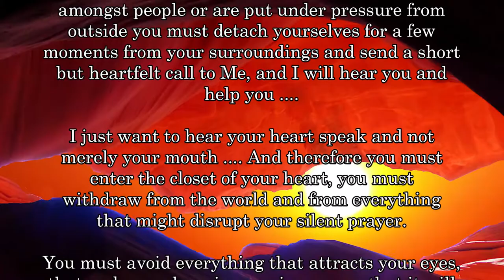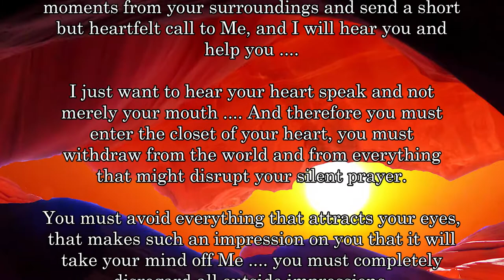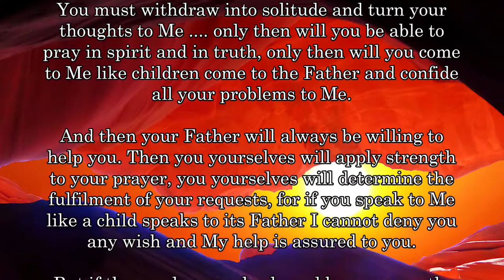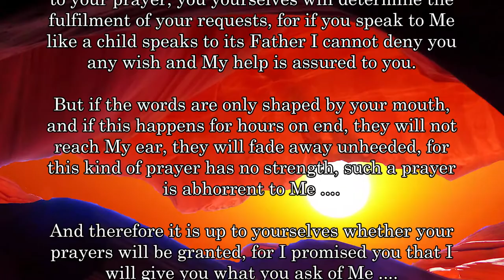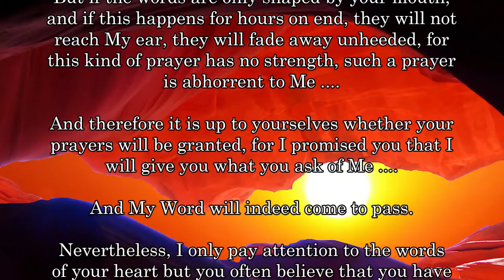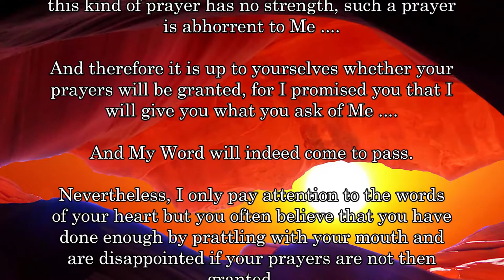'ENTER INTO thy CLOSET ....'